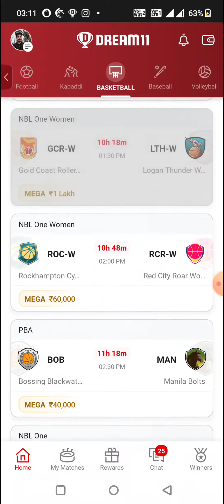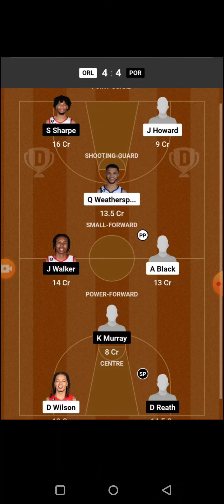CAR vs FKB BASKETBALL DREAM11 TEAM PREDICTION TODAY MATCH | NZNBL DREAM11 TEAM